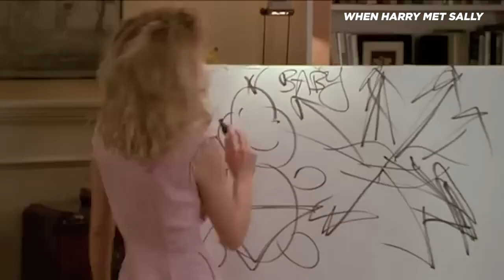The stars of TWD: DEAD CITY give their context free spoilers for the new series | TV Insider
What are Gaius Charles, Lauren Cohan, Jeffrey Dean Morgan, and Željko Ivanek talking about??